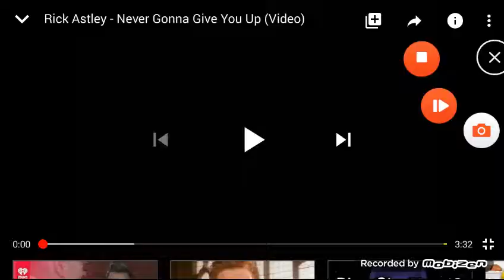How to get free robux 100%working